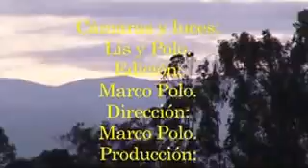LAS ARMAS DE MARCO POLO. JOAQUIN PEÑA.II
Es el final del video anterior sobre la novela ARMAS DE JUEGO.